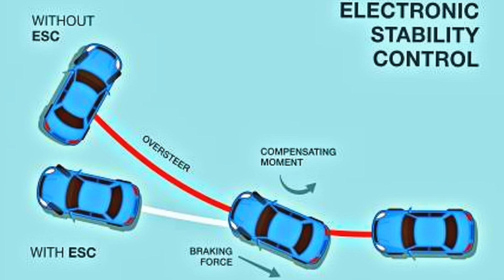2023 Honda Elevate vs Maruti Suzuki Brezza - Which is better❓️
Honda Elevate vs Maruti Brezza
2023 Elevate vs Brezza
Maruti vs Honda